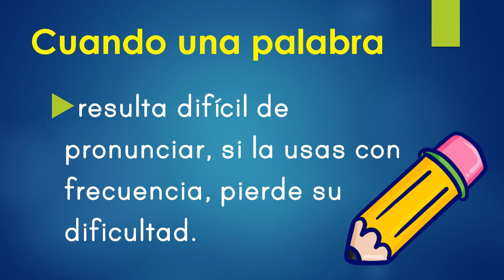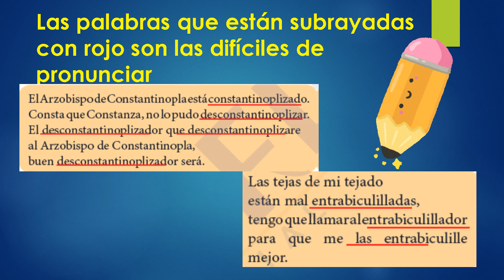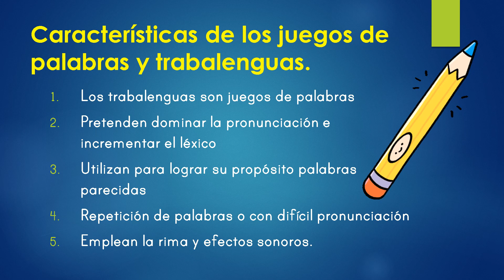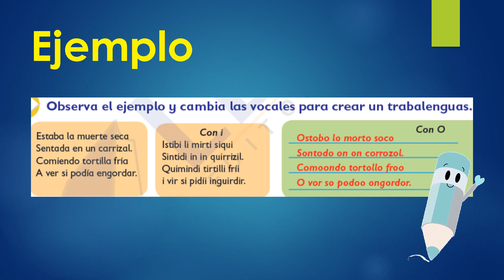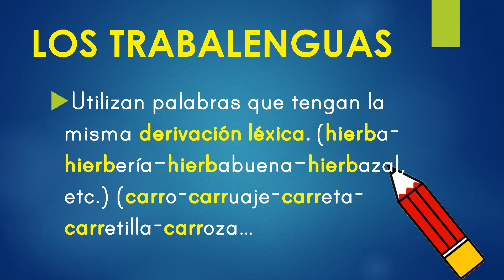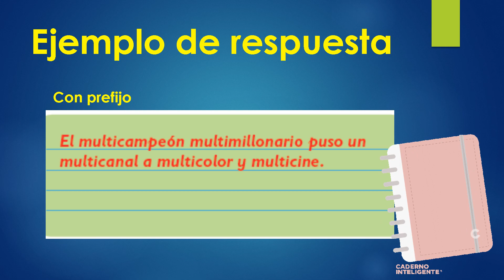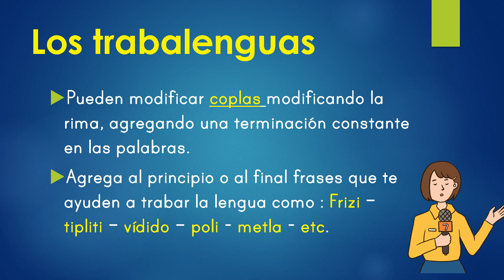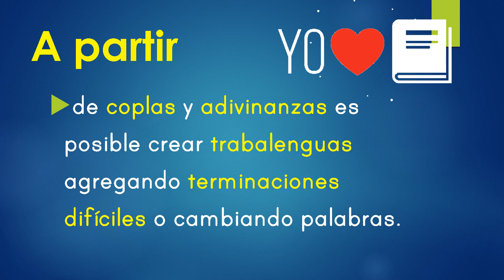TRABALENGUAS Y JUEGOS DE PALABRAS || 4 DE PRIMARIA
MATERIAL PARA COMPLEMENTAR